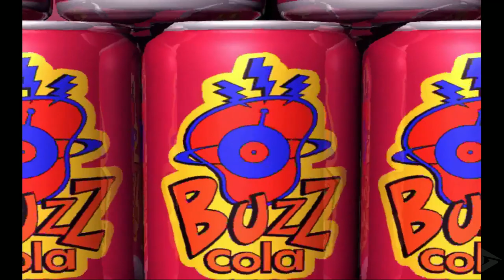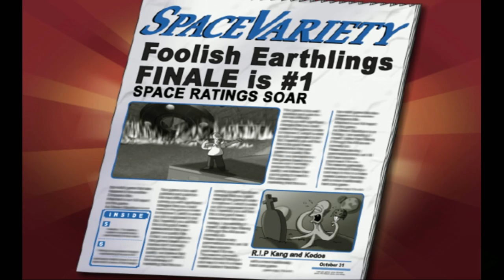THE SIMPSONS: HIT AND RUN All Cutscenes (Game Movie) 1080p 60FPS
Definitely one of our all-time favorite games in the PS2/Gamecube/Xbox era.  A GTA style Simpsons game? Yes!  It sure feels dated now, but the nostalgia is deep with this game, and still a hell of a good time if you played it back then.  Kind of rough to edit a game movie for it since it's not that cinematic, but we hope you enjoy the vid nonetheless!